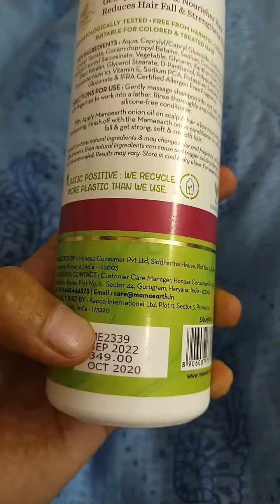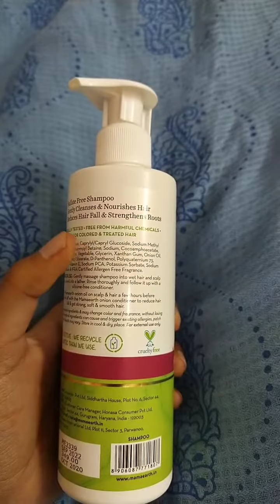Mamaearth onion shampoo review#Flipkart review#Amazon review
Mamaearth "Onion Hair Fall Shampoo for Hair Growth & Hair Fall Control, with Onion Oil & Plant Keratin 250ml"